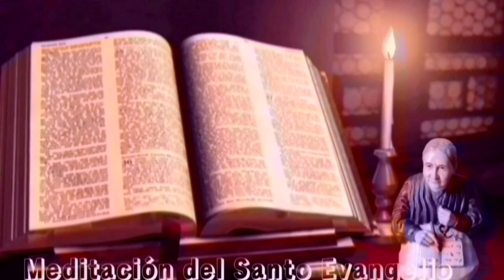Santo Evangelio según San Mateo 11, 25-30||Lecturas de libro de cielo.|| 9-7-23.